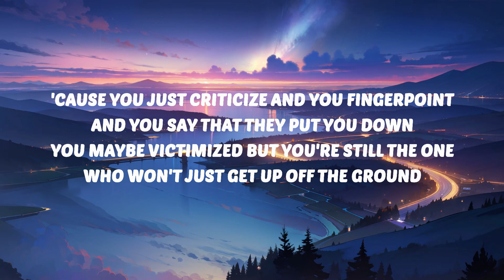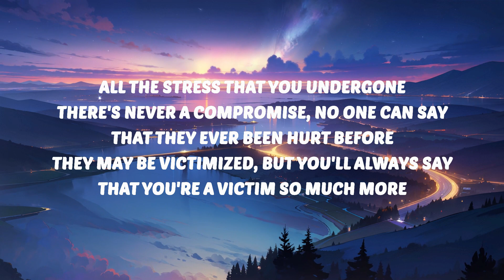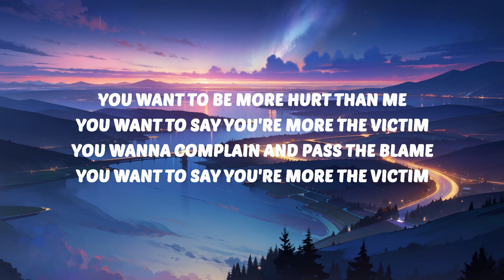Linkin Park - More The Victim (Lyrics) | 25 Min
🎶 Linkin Park - More The Victim (Lyrics)

🎤 Lyrics:
[Verse 1: Mike Shinoda]
I've listened endlessly to your injury
You wanna talk about your sores
You wanna talk about suffering
Maybe sympathy it's all you're really hungry for
'Cause you just criticize and you fingerpoint
And you say that they put you down
You maybe victimized but you're still the one
Who won't just get up off the ground

I used to be as innocent as you
My excuses ran out, ran out of things to complain about
Fear will always find a way to show right through

You want to be more hurt than me
You want to say you're more the victim
You wanna complain and pass the blame

You want, you-you-you want, you-you-you want, you-you‐you wanna talk constantly about misery
And how you've been done so wrong
You wanna badge your honеsty and exaggerate
All thе stress that you undergone
There's never a compromise, no one can say
That they ever been hurt before
They may be victimized, but you'll always say
That you're a victim so much more

You wanna be just another someone
Somebody angry, somebody broken
You wanna be that than being all alone

Pass the blame, pass the blame